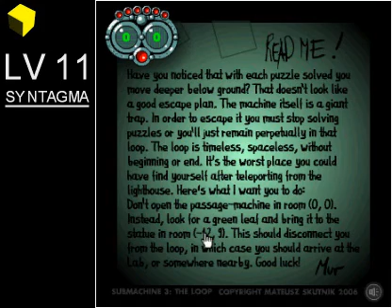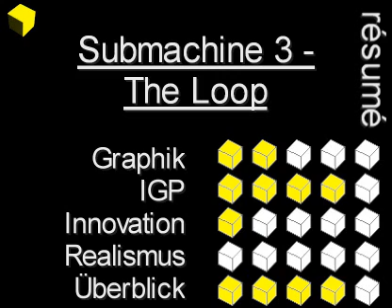RETV Episode #033 - Submachine 3 (The Loop)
(Relaunch) And on to the third part of the submachine series by Mateusz Skutnik.